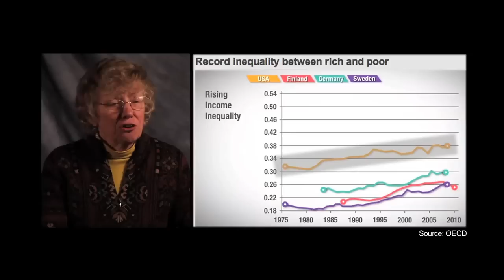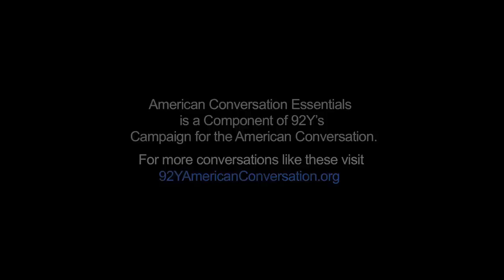Mary Jo Bane on U.S. social policy in the 21st Century || American Conversation Essentials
Harvard Kennedy School professor Mary Jo Bane discusses U.S. social policy in the 21st century as part of the American Conversation Essentials series.